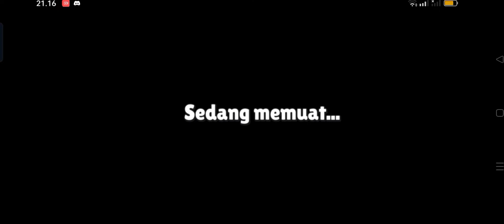Mabar Stumble Guys Bareng Member Vixion Squad ||| Stumble Guys Indonesia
Halo Guys!!!
Kali ini saya akan memainkan Game Stumble Guys lagi dan di video ini lebih tepatnya saya akan Mabar Bermain Game Stumble Guys ini bersama Member dari Vixion Squad ya! Kita akan lihat siapa saja yang akan memenangkan mahkota kemenangan di Game Stumble Guys ini!!!